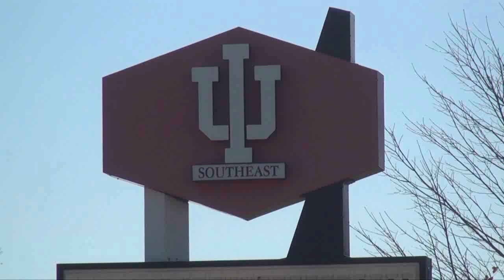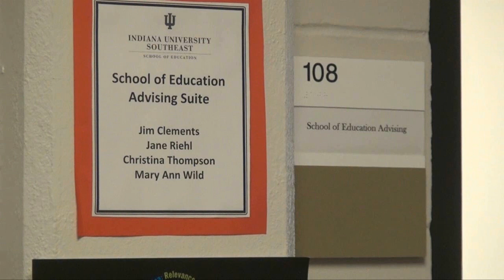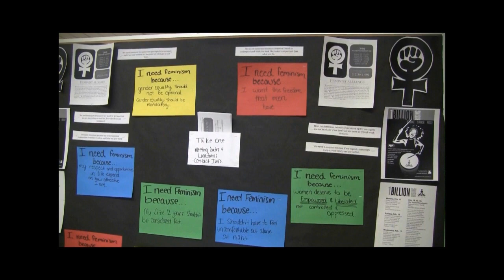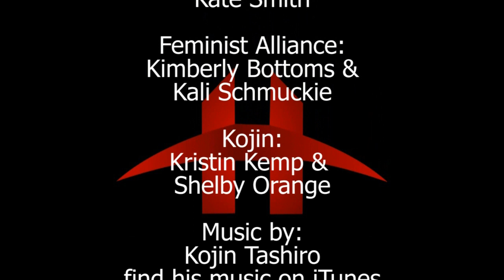The Horizon Newscast for the week of February 25, 2013.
The Horizon Newscast for the week of February 25, 2013. Thanks to Kojin Tashiro for the music this week.